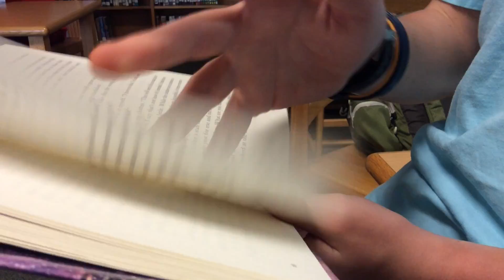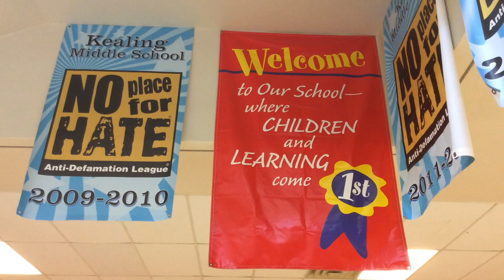Day of Action